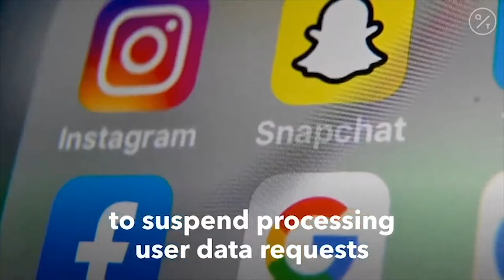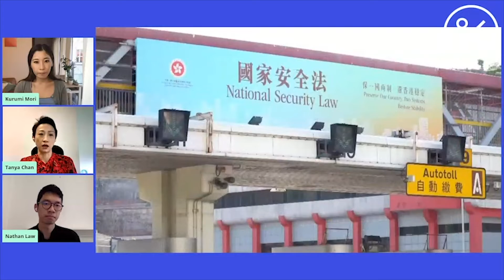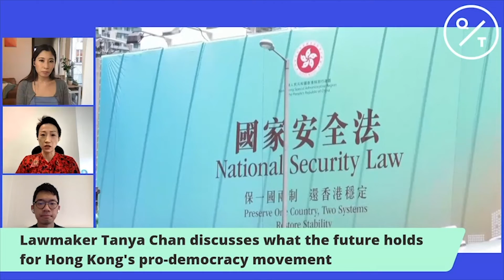Hong Kong’s Pro-Democracy Movement Post-Security Law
What’s next for Hong Kong’s pro-democracy movement?

Activist Nathan Law and lawmaker Tanya Chan discuss the city’s future after China imposed a national security law with QuickTake’s Kurumi Mori.